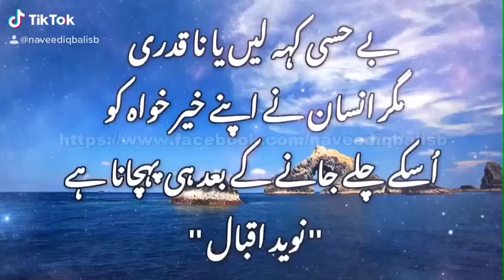Naveed Iqbal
بے حسی کہہ لیں یا نا قدری
مگر انسان نے اپنے خیر خواہ کو
اُسکے چلے جانے بعد ہی پہچانا ہے
 ✨ نوید اقبال ✨

Best Urdu quotations, best Urdu aqwal, behtarin Baatein, Aqalo Danish ki baatein, sabar par Urdu aqwal, Urdu quotations, aqwale zareen, anmol moti,

Hindi/Urdu_Poetry
Attitude sayari
Emotional Poetry
BrokenHeart Poetry
BreakUp Poetry
HeartBroken Poetry
HeartBeat Poetry
Romantic Poetry
Attitude Poetry
Crush Poetry
Crying Poetry
Tik Tok Sayari

whatsapp status
sayari status
sayri status
whatsapp status
love status,